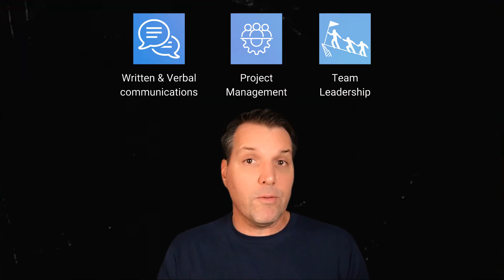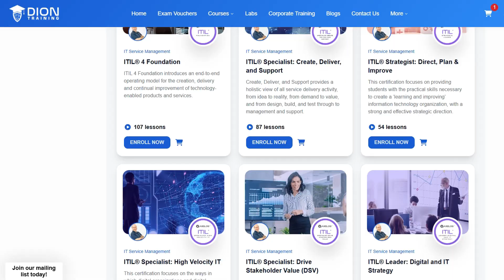Are you too old for Cybersecurity?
Thinking about a career in cybersecurity but worried it’s “too late” to start? Spoiler alert: it’s NOT! In this video, we break down 7 practical tips to help you transition into cybersecurity at ANY age. From building confidence to updating your resume and getting certified, we’ve got you covered. Let’s make that leap together!

for more certification exam prep courses!